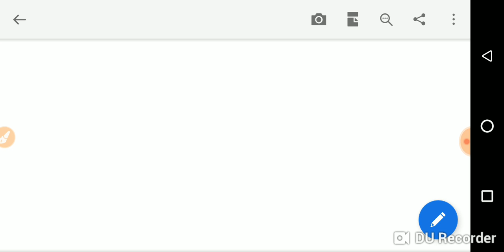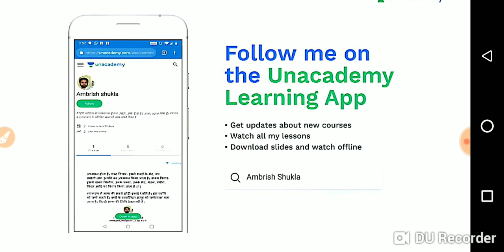UPTET -OMR में त्रुटि पर PNP अध्यक्ष ने क्या कहा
Uptet ,ओएमआर news by ambrish shukla
ओएमआर त्रुटि पर नई खबर- किया जाएगा मानवी सुधार